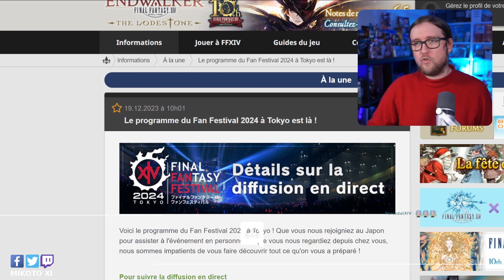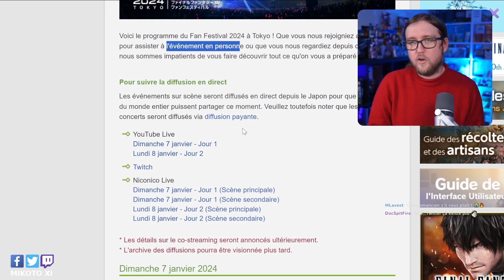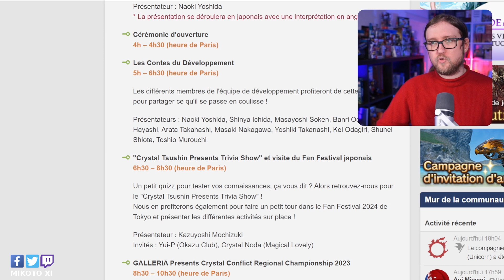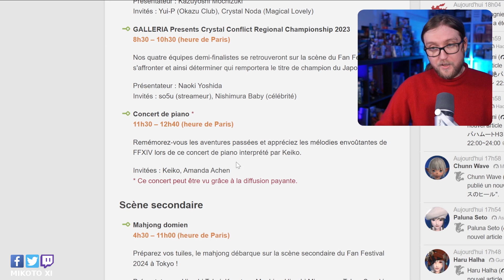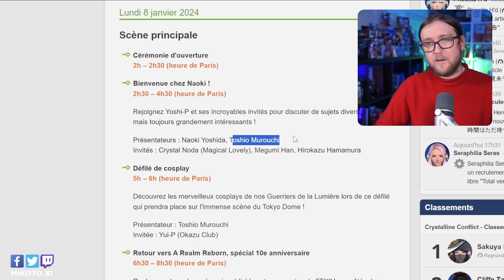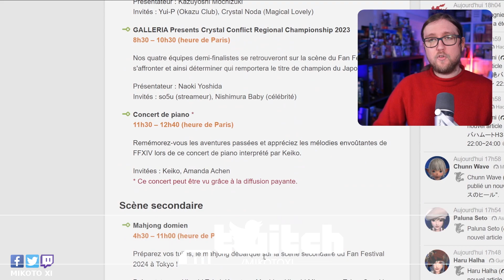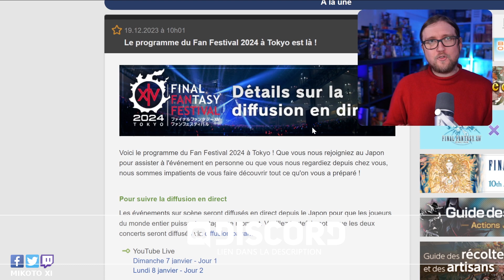🌟 Fanfest FFXIV Tokyo : Que Nous Réserve l'Événement ? 🎉Pas de Liveletter ?! ⚔️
🎮Découvrez le calendrier complet du 3e Fanfest FFXIV dans cette vidéo. Sans Liveletter prévue, quels sont les points forts à attendre ? Discutons-en ensemble ! 🎮📜
🎮 **LIVE sur Twitch** chaque semaine!

🛍️ **SOUTIENS MA CHAÎNE & SHOP** 🛍️
- Razer Naga, pour une expérience de jeu optimale ➜
- Et bien plus! Découvre tout ici ➜

- Caméra: Sony A5100 ➜
- Micro: Shure MV7 ➜ (Lien)
- Carte de Capture: AVerMedia Live Gamer 4K ➜

🌟 Un énorme merci pour ta présence et ton soutien, chaque jour! 🌟